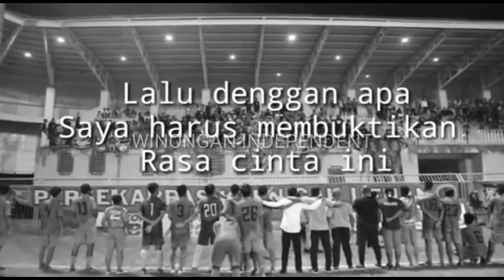MENORIES DAN GOL-GOL RICO HARDIANSYAH BERSAMA PERSEKABPAS PASURUAN..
Cuplikan gol gol RICO HARDIANSYAH Sewaktu berseragam PERSEKABPAS PASURUAN + lagu pertama PERSEKABPAS
SAKERA MANIA
SALAM WANI CAROK